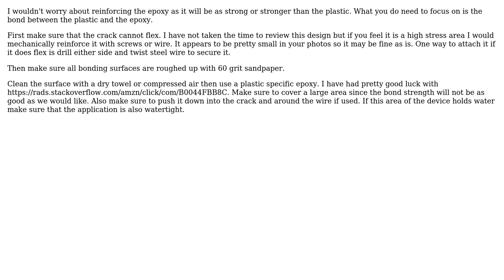Engineering: Fix plastic tub (leak) and resist applied forces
With thanks & praise to God, and with thanks to the many people who have made this project possible! You are responsible for your own actions.